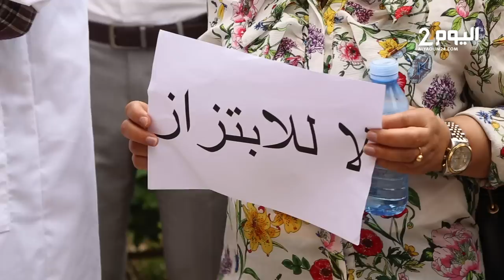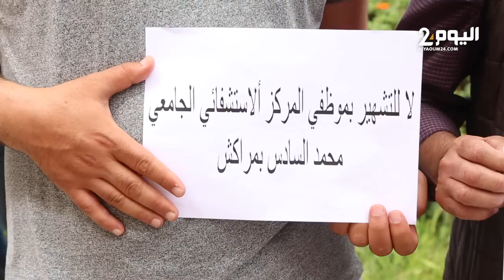وقفة صامتة لنقابيون واطر صحية امام المركز الإستشفائي الجامعي بمراكش